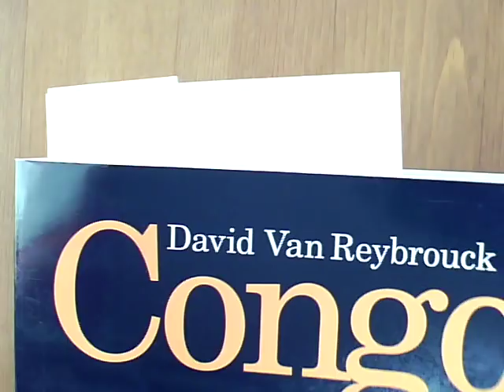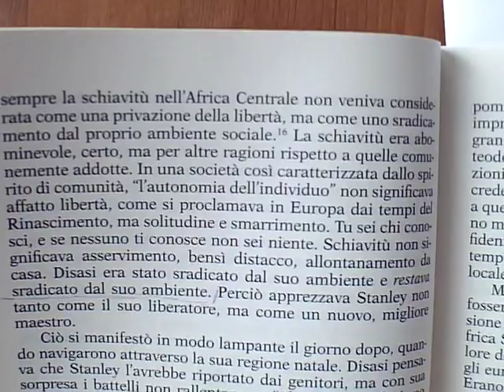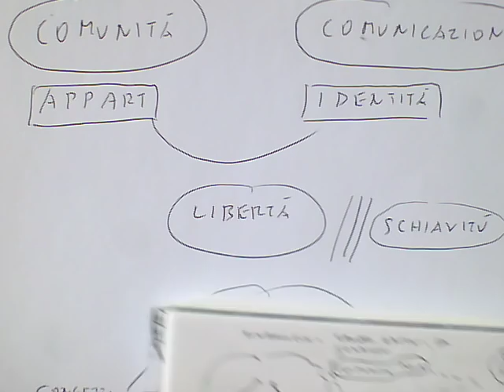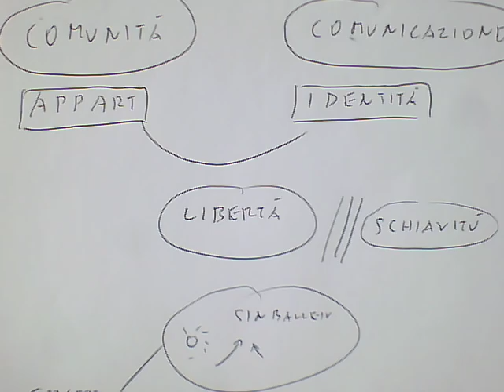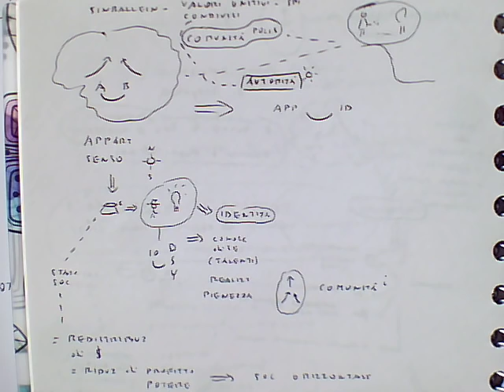1. Comunità: appartenenza e identità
Riflessioni di Mauro Scardovelli.
Sito web di Mauro Scardovelli
_... Sito web dell’associazione Aleph Umanistica Biodinamica di Mauro Scardovelli
Riflessioni di Mauro.
Tratto dalla Playlist: Cosa ci rende schiavi di noi stessi e degli altri?